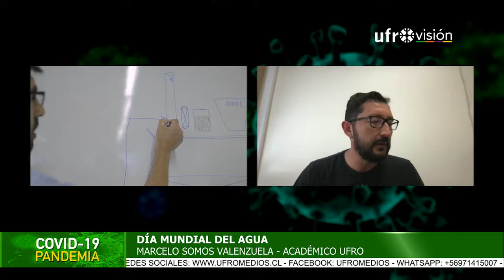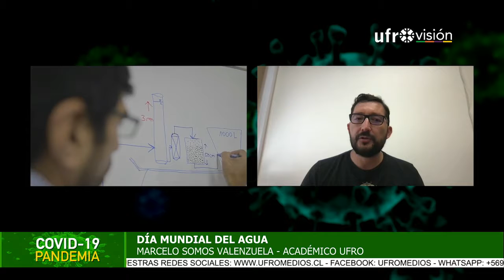Día del Agua y su administración como recurso privado en Chile | ESPECIAL COVID-19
Este 22 de marzo se conmemora el Día del Agua y el académico de la Universidad de La Frontera, Marcelo Somos Valenzuela, en entrevista con Ufrovisión, señaló que frente a la situación mundial y las crisis a largo plazo es necesario generar tecnologías y metodologías para utilizar y aprovechar de mejor manera el agua. Asimismo, señaló que la forma en que se administra el vital elemento como un recurso privado, es una limitante que impide mejorar dentro de nuestro país